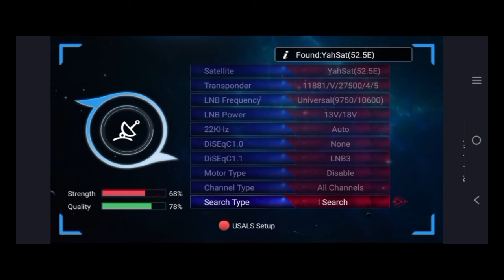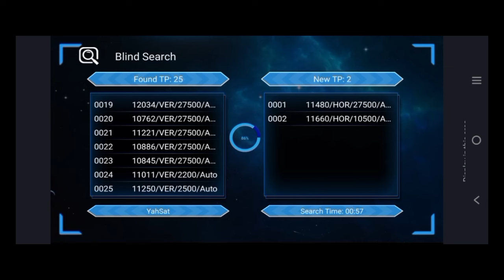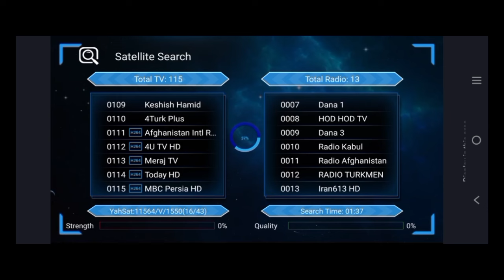watan hd new update today | yasat 52 | psl 2024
watan hd new update today  |  watan hd new update    |watan hd latest update ‎@DISHHUB

query solved ...,.

how to setting watan2 in yaset 52e on 2 foot dish

yahsat 52e dish setting

how to set watan2 on 2 foot dish

yahsat 52e dish settings

How to dish sateng on yaset 52 esat ku bnad

yahsat 52.5 setting on 2 feet dish

 yaset lala shabbir dish info
52e dish setting

dish satting to yaaset 52 east ku band

dish setup
dish tokra seting
yahsat 52.5 dish setting in urdu

 dish seting, yaset1 52.5

how to setting watan2 in 2 foot dish

 yahsat dish setting

dish setting
how to set ku band on paksat

how to dish tv signal setting

how to set dish tv signal with meter

Channel Update:
Watan HD Working on New Frequency on YAHSAT.